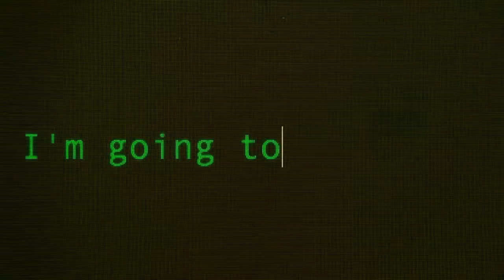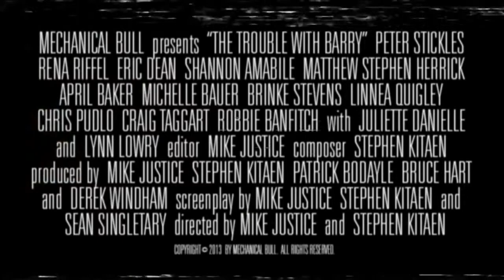THE TROUBLE WITH BARRY TRAILER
Presenting the official, "safe for work" trailer to THE TROUBLE WITH BARRY (2013) — "A Kick-Ass Throwback to Bitchin' VHS-Era B-Movie Madness!" Now available from Amazon!

Starring PETER STICKLES, RENA RIFFEL, ERIC DEAN, SHANNON AMABILE, MATTHEW STEPHEN HERRICK, APRIL BAKER, LYNN LOWRY, JULIETTE DANIELLE, MICHELLE BAUER, BRINKE STEVENS, LINNEA QUIGLEY, CHRIS PUDLO, CRAIG TAGGART, ROBBIE BANFITCH, CARMINE BICCHETTI, PATRICK BODAYLE, MONIQUE BRICCA, MICHAEL CARBONARO, EMME GEISSAL, BRUCE L. HART, MIKE JUSTICE, KELLY KEATON, STEPHEN KITAEN, LOTTI PHARRISS KNOWLES, ROVE McMANUS, DAVID MORETTI, and DEREK WINDHAM.

Written by MIKE JUSTICE, STEPHEN KITAEN, and SEAN SINGLETARY.

Directed by MIKE JUSTICE and STEPHEN KITAEN.